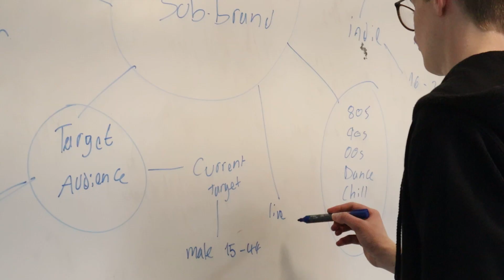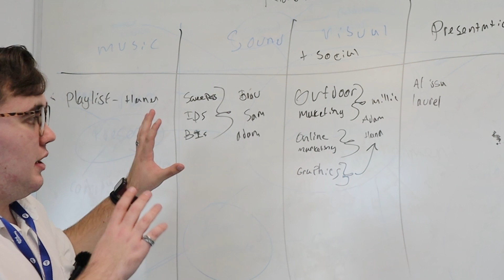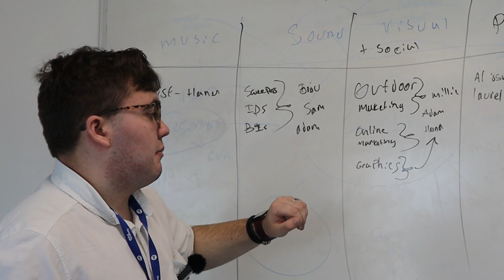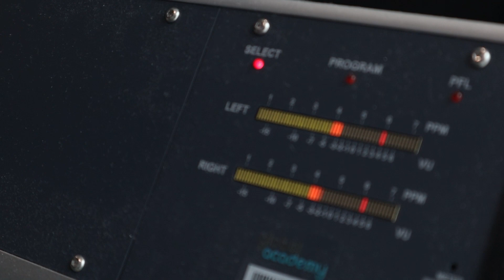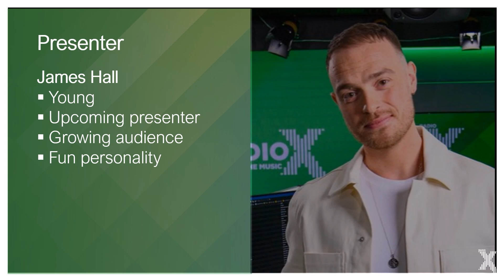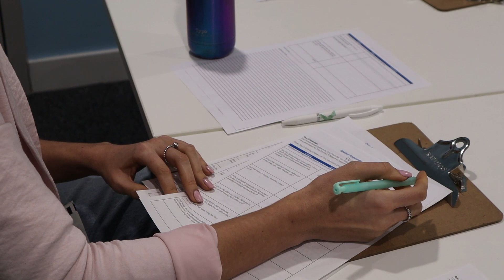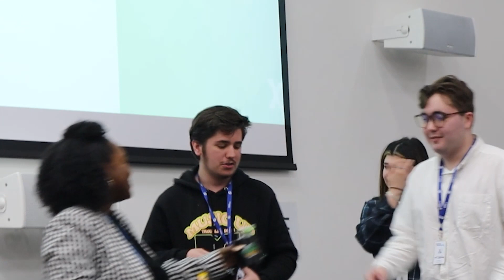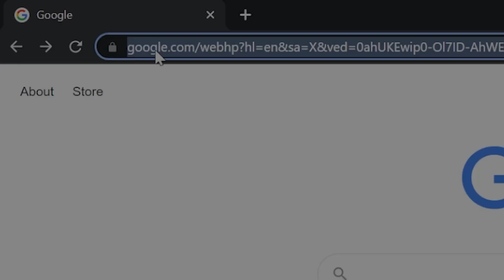WE TURNED RADIO X ACOUSTIC!! | YOUTHS CHOICE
Follow Youths Choice for early uploads!

Make sure you check out our other videos and give this video a like/share if you liked it and if you want to keep updated with our content, subscribe to our channel!

Looking to kickstart your career in media? Apply now to our school.
youthschoice.co.uk